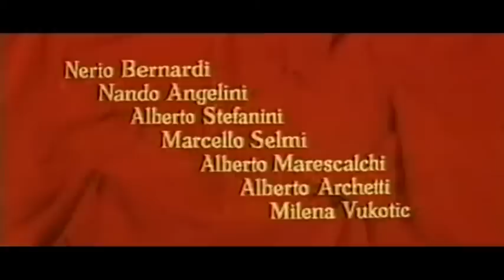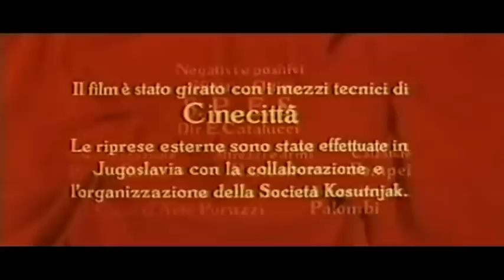Pierre Brice in: Ritt in die Freiheit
In Nebenrollen bekannte Darsteller wie Peplum - Legende Gordon Mitchell, Akim Tamiroff, Giacomo Rossi Stuart und John Drew Barrymore (Vater von Drew Barrymore).